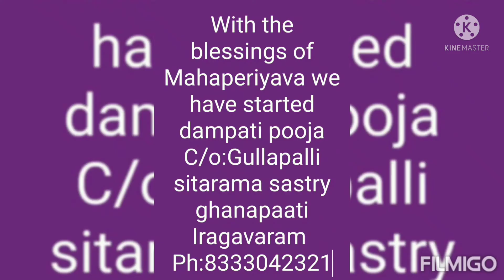vedasya thathvam Dampati pooja in sri kamakoti chandra sekara Veda patasala ph:8333042321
with the blessings of mahaperiyava
we have started this dampati pooja in
sri kamakoti chandra sekara Veda patasala and goshala
c/o:Gullapalli Sita Rama sastry ghanapaati
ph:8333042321